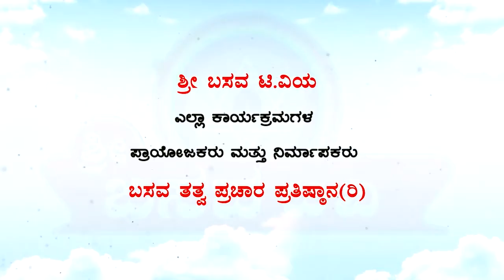Sri Basava Tv--Sharanara Sandesha, C K Jagadeesh Ep-14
Sri Basava Tv--Sharanara Sandesha SPEECH by C K Jagadeesh